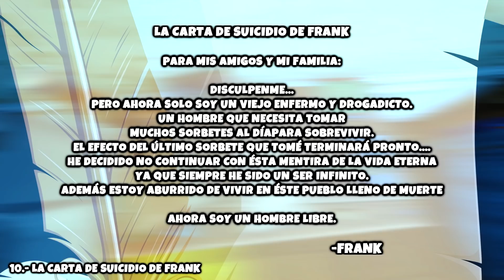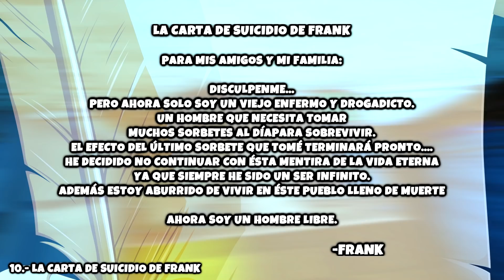10 MENSAJES SUBLIMINALES EN POBLADO PICADOS | FORTNITE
Apoya a un Creador: iAzTTeKWolF

En éste video les muestro todos los mensajes que no han Visto en Poblado Picados durante la Temporada X de Fortnite lo cual está super Fumado :D

Myuu - Tip Toes

Contacten conmigo!

Xbox One►
AzTTeKWolF

Comenten :D
Únete a la Tropa!